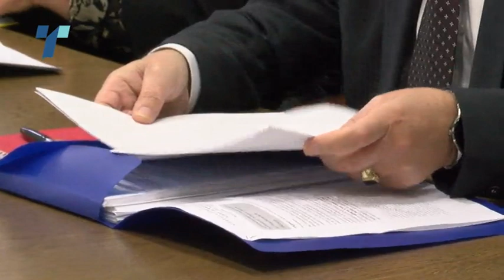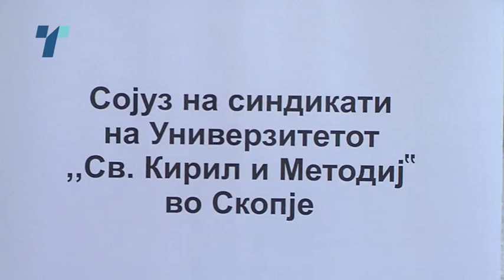Надеж за Синдикатот на УКИМ дека од идната година ќе земаат повисоки плати